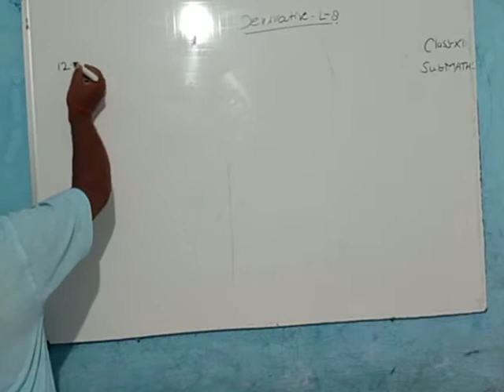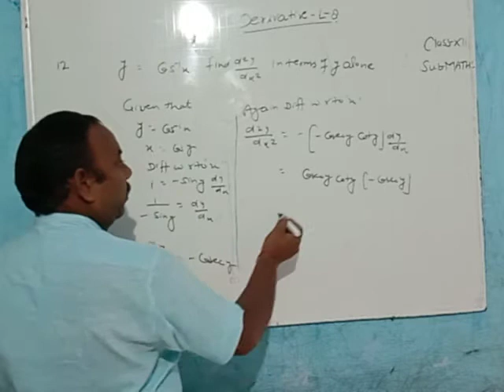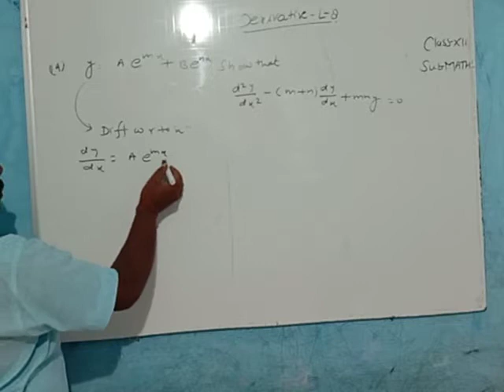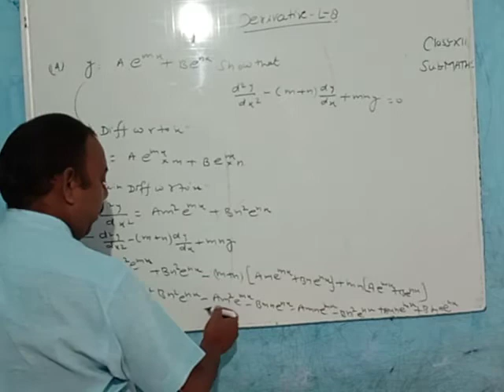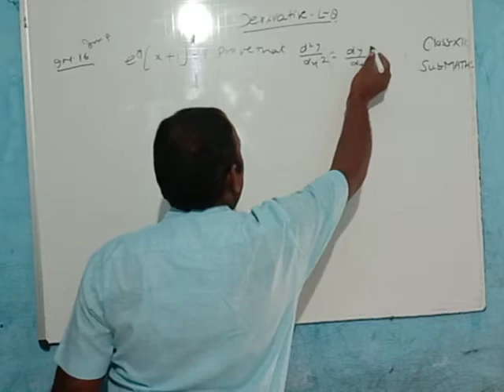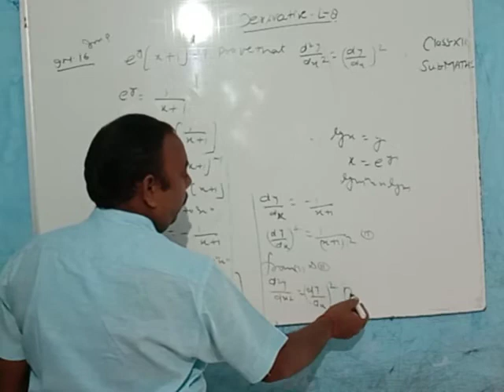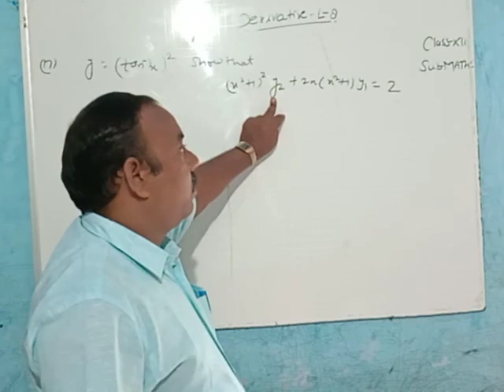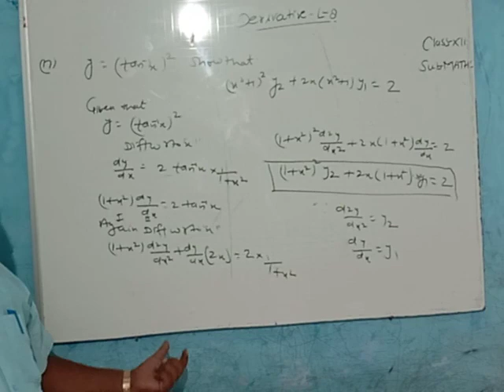Class 12 derivatives L8